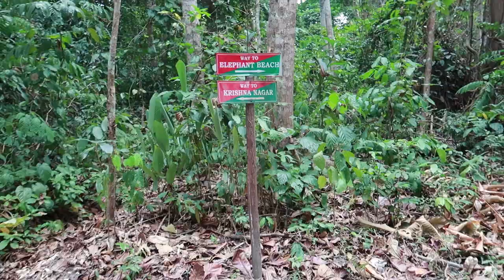Elephant Beach Havelock | Which is Better Trek or Boat?? Andaman Ep 7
Hi, In this video we trekking to Elephant Beach in Havelock Andaman. Elephant beach is one of the popular beach in Andaman to visit due to its coral and activities.